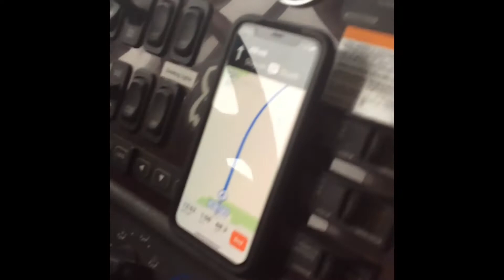Freestone Vlog- Mxersforjesus Vlogs